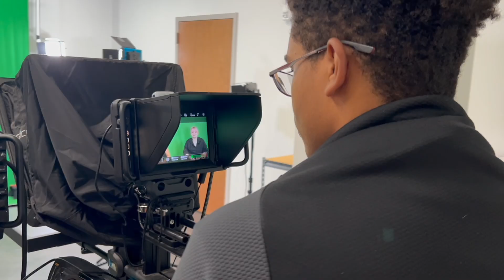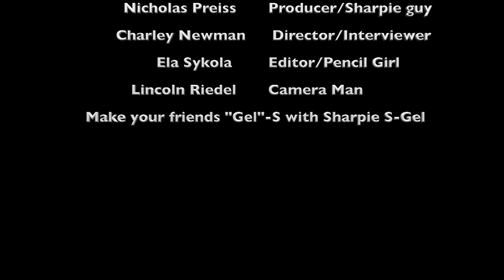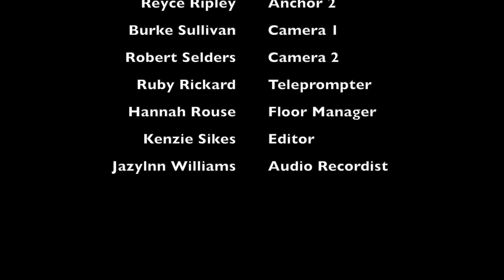SAA Morning Announcements - 11/15/24